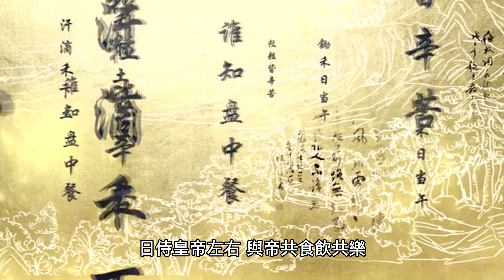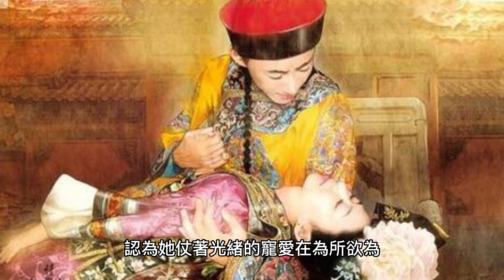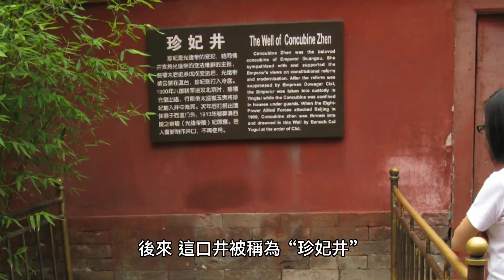光緒皇帝為何最寵愛珍妃? 慈禧太后為何要把她投入井中? 解密珍妃的美麗與哀愁!